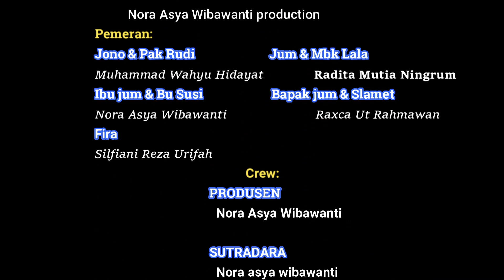Film Seri Romantis komedi Kisah cinta Si Bisu Dan Si Tuli Episode 1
Film Seri Romantis komedi Kisah cinta Si Bisu Dan Si Tuli Episode 1, ini bercerita tentang lika liku  kisah  kasih antara si bisu (jum) dan si tuli (jono) dalam mengahadpi rintangan untuk menyatukan cinta kasih mereka berdua, ikuti kisahnya dalam film seri Romantis komedi ini, selamat menonton